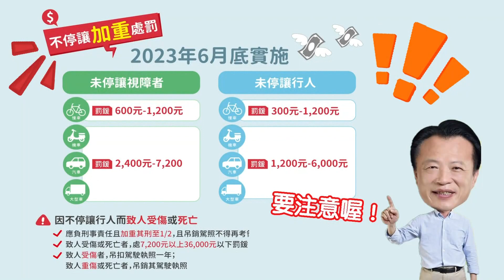世新新聞 願當大家的兒孫盡孝道 陳冠廷探視長輩全力爭取資源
112年7月23日 (日) 世新新聞

願當大家的兒孫盡孝道 陳冠廷探視長輩全力爭取資源

民進黨提名嘉義縣山區立法委員參選人陳冠廷前往大林鎮上林社區照顧關懷據點和在地長輩問安，陳冠廷表示，長輩的健康是最重要的，未來他如果有機會擔任國會議員，一定會繼續為在地的長輩爭取福利，讓長照資源、老人福利更加全面，讓嘉義在地的世大人能夠安心生活，享受樂齡。